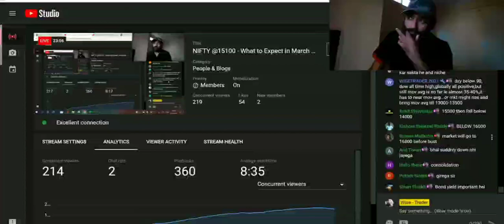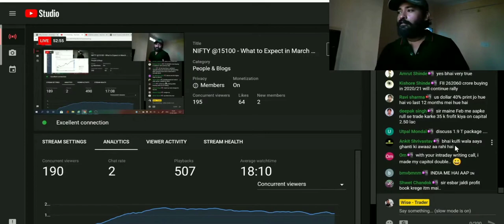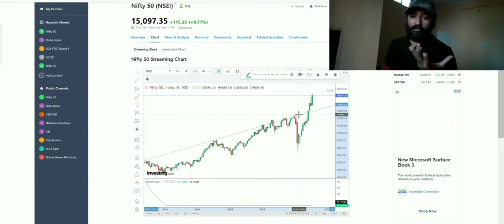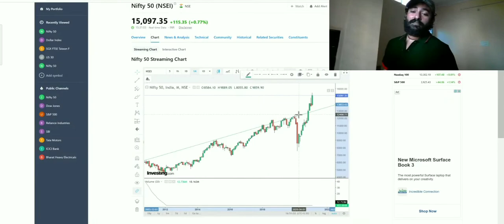Wise-Trader Explains Inflation with Example of 'Sabzi wale Babuji'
Dear All,

We are releasing key parts of his Members-only video streamed Live on 25-Feb, where he explains about:

1) What do expect in March to June? Are we in a Bubble?
2) Why 2021 can be a Bear Market as  against everyone's expectations of enormous Liquidity and Money Printing?
3) What is Inflation and what it can do to Stock Markets?

All posts are for education purpose only.